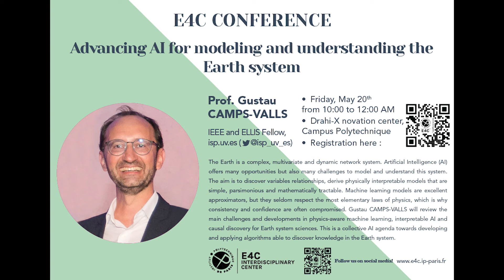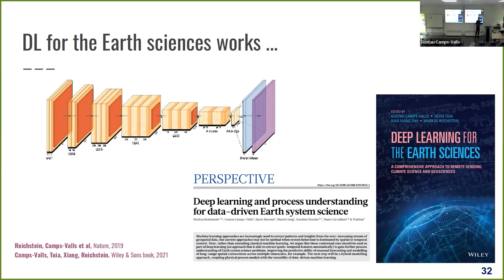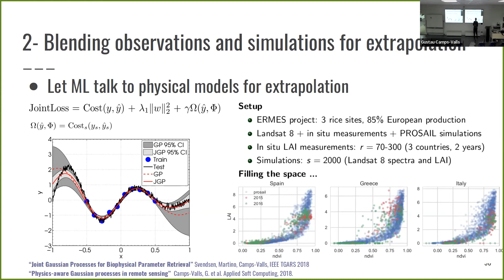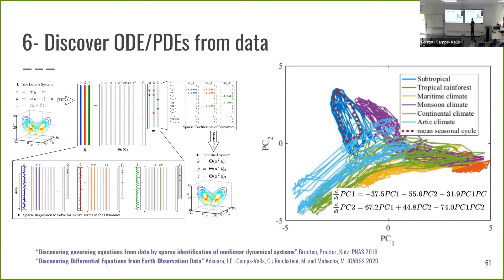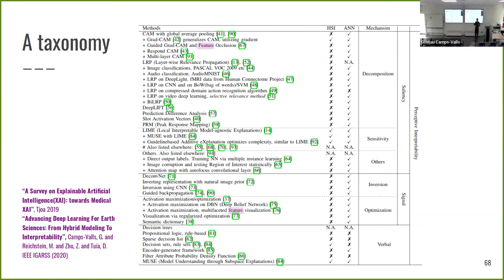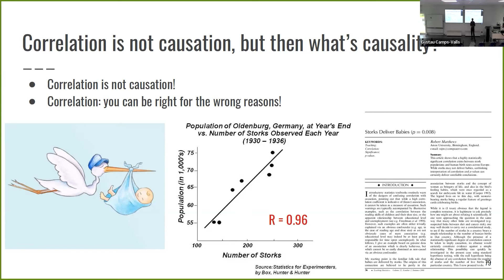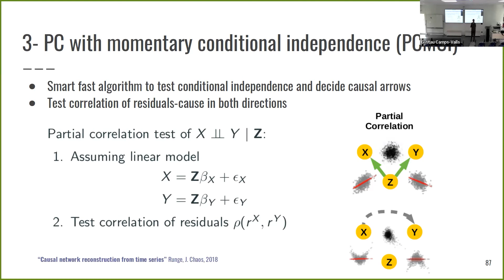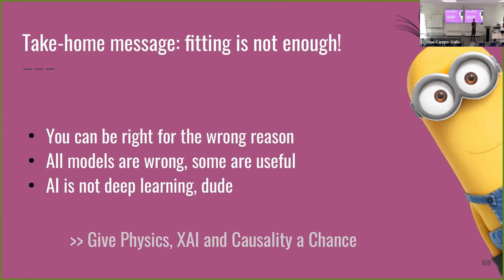[E4C CONFERENCE] Advancing AI for modeling and understanding the Earth system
The Earth is a complex, multivariate and dynamic network system. Artificial Intelligence (AI) offers many opportunities but also many challenges to model and understand this system. The aim is to discover variables relationships, derive physically interpretable models that are simple, parsimonious and mathematically tractable. Machine learning models are excellent approximators, but they seldom respect the most elementary laws of physics, which is why consistency and confidence are often compromised. Gustau CAMPS-VALLS will review the main challenges and developments in physics-aware machine learning, interpretable AI and causal discovery for Earth system sciences. This is a collective AI agenda towards developing and applying algorithms able to discover knowledge in the Earth system.

00:00 Introduction
04:00 Part 1 "Machine learning for Earth sciences"
17:26 Part 2 "Physics-aware Machine Learning"
56:23 Part 3 "Explainable AI and causality"

Speaker:
Gustau CAMPS-VALLS, IEEE and ELLIS Fellow, isp.uv.es